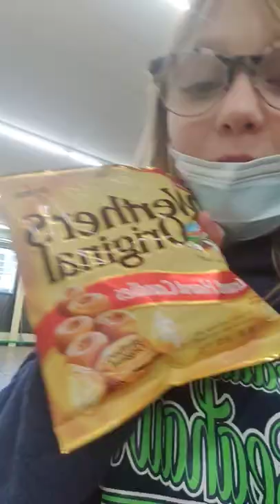February 27, 2022